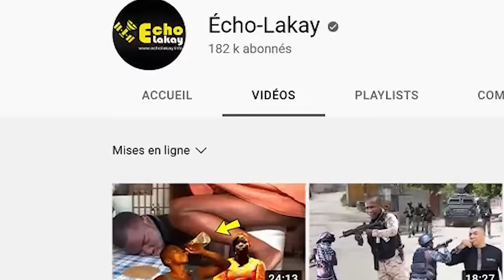25 Avril Palais Nasyonal sou Kontwòl. Guy Philippe pran kou. 2 Avion militè debake vin enstale CP a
25 Avril Palais Nasyonal sou Kontwòl. Guy Philippe pran kou. 2 Avion militè debake vin enstale CP a.